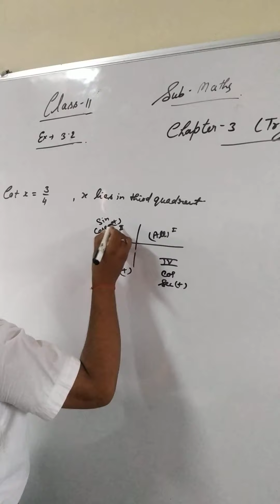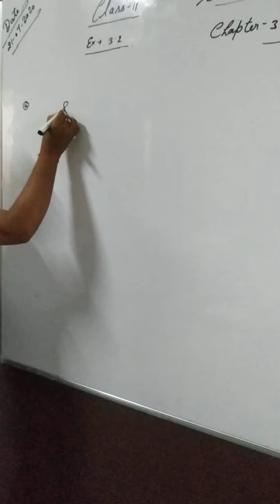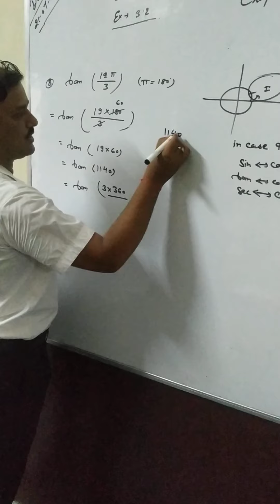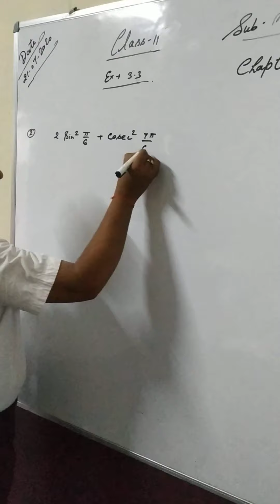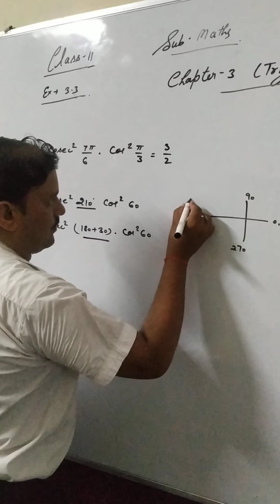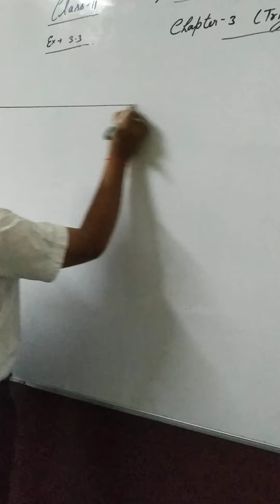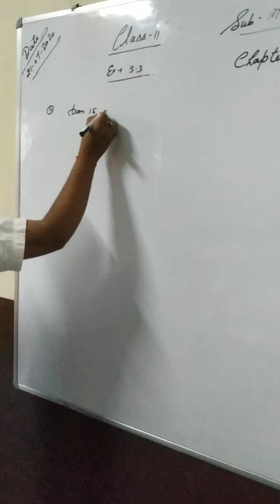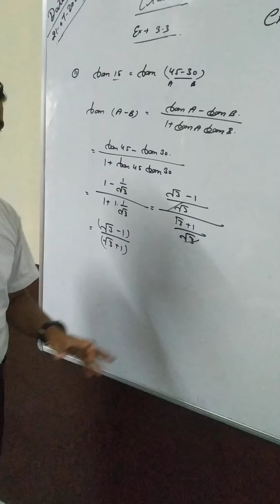Avnish Kumar|Class-11th|Subject-Maths|Chapter-3|Trigonometric Functions|Exercise3.2 &3.3